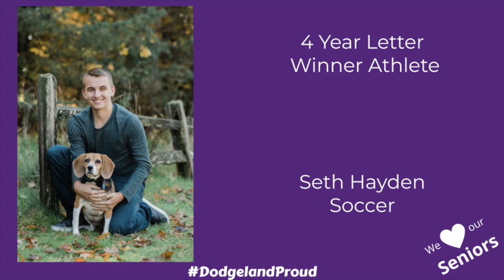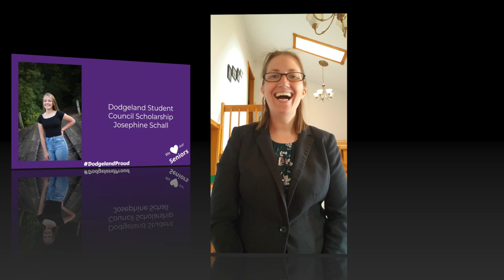2020 Dodgeland Senior Honors Night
Even though we couldn't gather together to recognize our seniors this year, we wanted to continue to do so virtually.
Congratulations to all of our seniors for their accomplishments and thank you to our Dodgeland community families, businesses and organizations for their generous contributions to make these scholarships possible for our students.